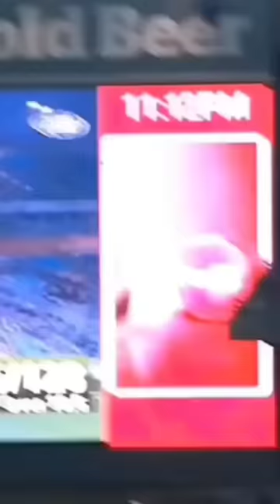New cricket tik tok video | ipl tik tok video 2023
New cricket tik tok video | ipl tik tok video 2023 | cricket tik tok 2023 | tata ipl tik tok